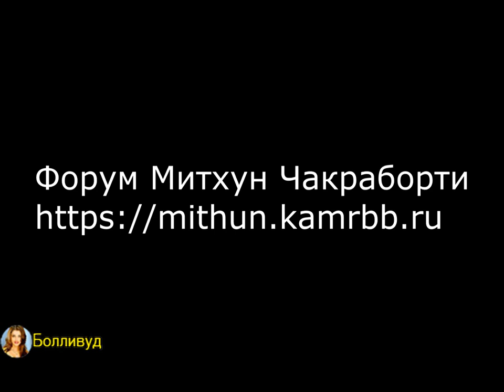БЕДНОСТЬ МИТХУНА ЧАКРАБОРТИ /"ЧТОБЫ ВЫЖИТЬ МНЕ НУЖНЫ БЫЛИ ДЕНЬГИ"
❤ЧИТАЙТЕ НОВОСТИ ОБ АКТЕРАХ БОЛЛИВУДА НА ЯНДЕКС!
❤Супермодератор Милена.
❤Автор перевода статей: Светлана, Нитин.